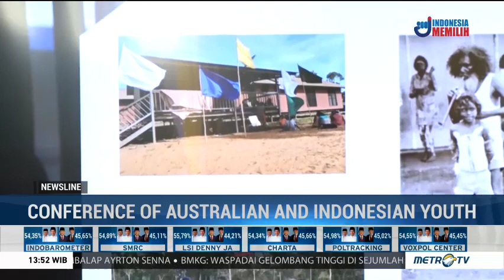Duta Besar Indonesia untuk Australia Apresiasi CAUSINDY 2019 di Darwin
Duta Besar Indonesia di Australia Y. Kristiarto Legowo mengucapkan selamat pada para delegasi CAUSINDY 2029. Ia merasa bangga bahwa generasi muda dari indonesia dan Australia bisa menjadi bagian penting dalam meningkatkan hubungan bilateral. Ia juga mengajak bicara para delegasi dan menemukan bahwa banyak isu dibahas sebagai upaya meningkatkan hubungan bilateral. Hasil pembahasan ini disusun dalam rekomendasi kebijakan. Dubes yang telah sekitar 2 tahun menjabat ini sangat bangga dan tentunya terus mendorong agar generasi muda di antara kedua negara itu dapat terus meningkatkan habit of dialog untuk menepis mispersepi yang sering mengganggu kedua negara. Sementara huungan antar pemerintah dan business to business solid. Kadang kala adanya mispersepsi jadi ganjalan.

Sebagaimana kita ketahui pada tanggal 4 Maret lalu Menteri Perdagangan Indonesia dan Australia menandatangani perjanjian penting IA CEPA suatu perjanjian kerjasama ekonomi yang sangat penting tidak hanya isu perdagangan investasi tapi juga kerjasama dalam peningkatan capacity building. Kata kuncinya adalah partnership. Indonesia yang lebih makmur akan beneficial begitupun sebaliknya. Melalui partnership tidak hanya perdagangan ternak sapi tapi juga kerjasama di bidang capacity building misalnya kerjasama kampus di Australia dgn mitra di Indonesia. Dgn demikian mahasiswa dapat merasakan manfaat transfer knowledge.